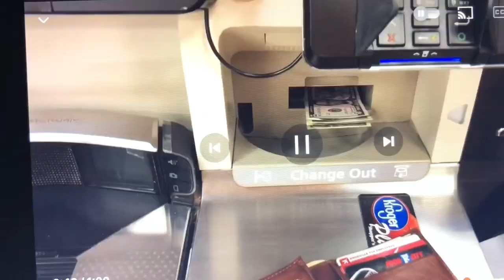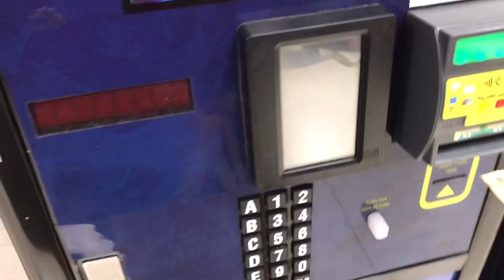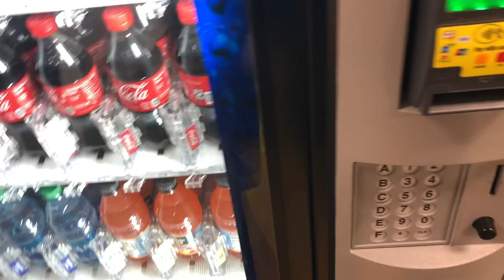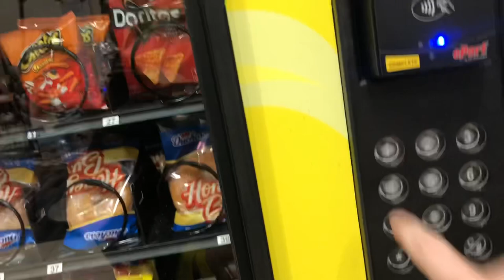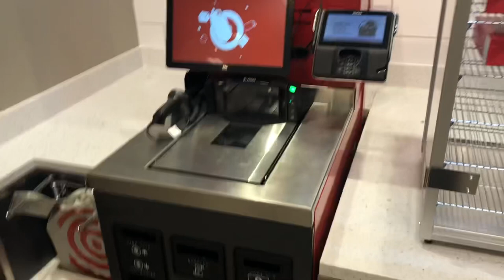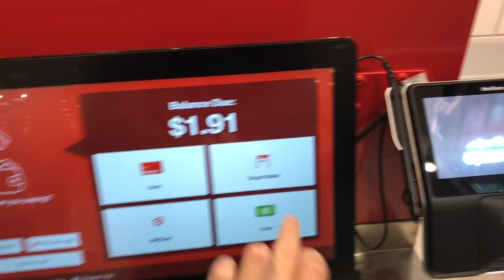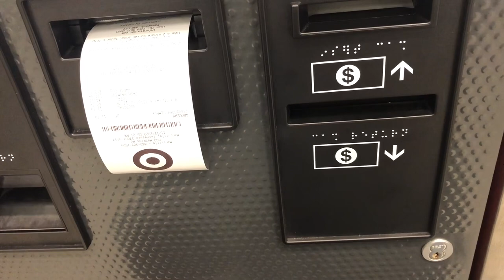J3Videos Birthday Vlog shopping,vending machine,and Self Checkout At target